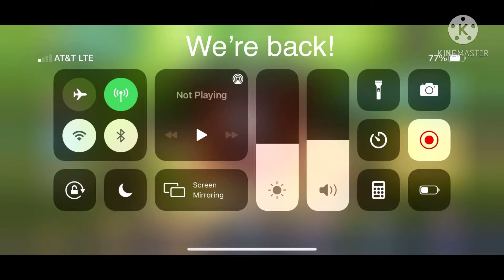What Kind Of Event Is This? - Fruit Ninja 2 [#5]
I played an event in Fruit Ninja 2 but the event is so annoying so I played Arcade to calm me down! No audio with me in this video!